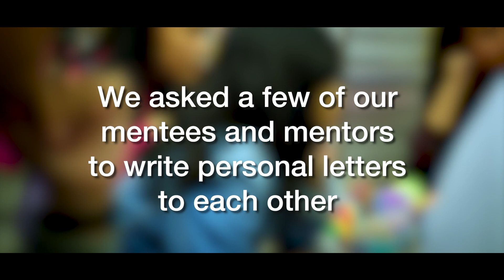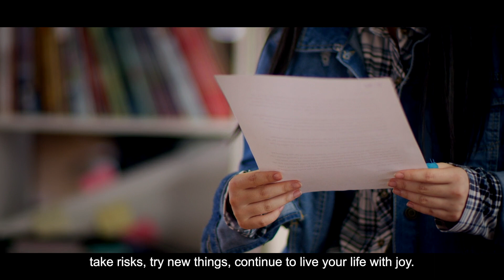Letters of Gratitude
We asked a few of our mentoring pairs to write letters--mentee to mentor and vice versa--reflecting on their relationship. On this GivingTuesday, we're sharing these special messages with our community as a reminder of the power of making new connections, and the joy that can be found in the simple gesture of expressing your gratitude to those you support you.

Make a gift today so we can continue our work of fostering relationships to support our youth